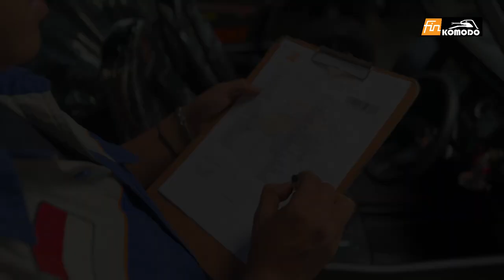FIN SINERGI BERSAMA KODAM SILIWANGI !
Bersama membangun negeri Pangdam Siliwangi memesan 15 Unit FIN KOMODO sebagai kendaran mobilitas para prajurit Tentara Republik Indonesia.
Pangdam Siliwangi yakin produk buatan anak bangsa adalah pilihan yang tepat untuk membantu efiseisensi para prajurit di medan tempur. Sekaligus bentuk mencintai hasil karya Anak Bangsa !